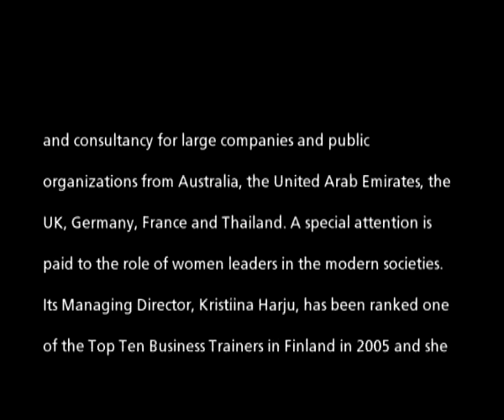FACT & FICTION LTD.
Fakta & Fiktio Oy from Finland was awarded with the International Star For Leadership in Quality Award at the International Quality Convention organized by BID in Paris.